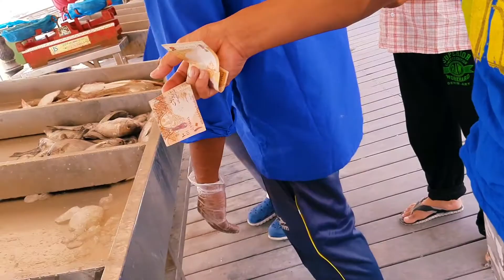FISHING SPOT//FISH CATCH AND COOK